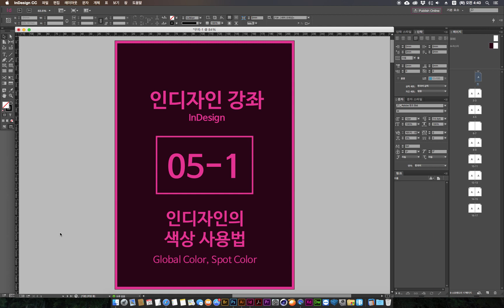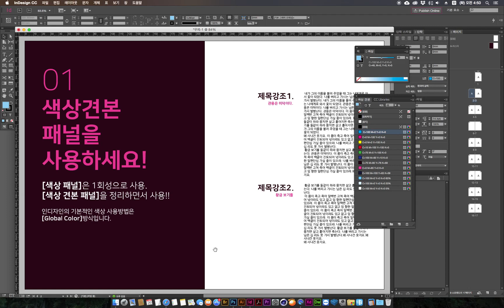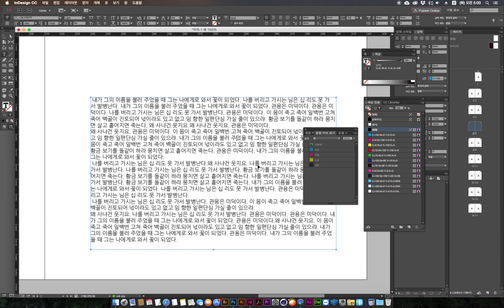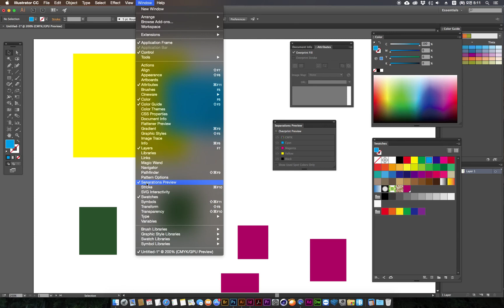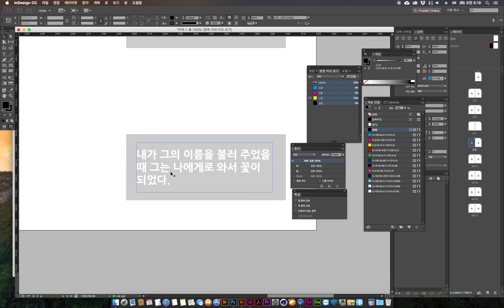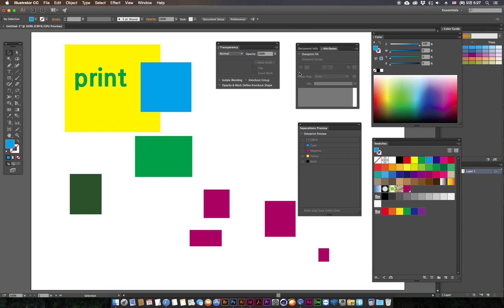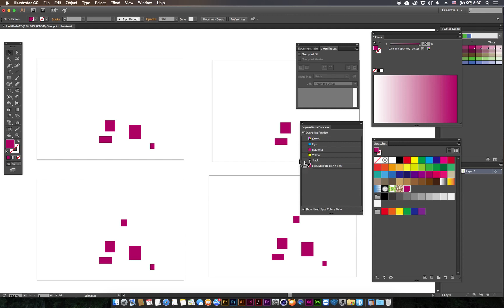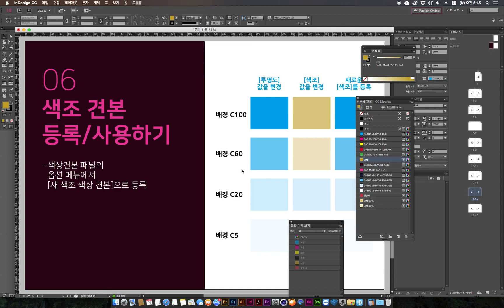[인디자인 강좌/강의] 05-1 인디자인의 색상 사용법 - Global Color, Spot Color, Overprint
인디자인에서 색상견본 패널을 사용하는 방법입니다.
- 예제파일은 위의 링크에서 [ex-indesign05-1강-인디자인의색상체계.zip] 압축파일을 다운 받아 주세요.